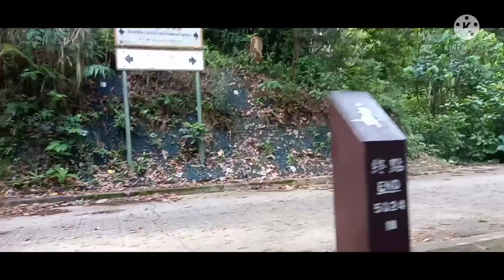SHING MUN RESERVOIR#PINEAPPLE DAM NATURE TRAIL#GESITNYA MONYET BERAKSI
BY

 TAXI
BY 52 MINIBUS  TSUENEAN TO SHUNG MUN COUNTRY PARK
SHING MUN MAIND DAM
AREA BBQ

NATURE TRAIL
SPORT FOTTO
ENJOY HIKING